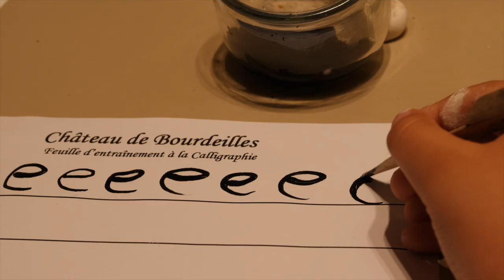Château de Bourdeilles - Un lieu chargé d'histoire au cœur de la Dordogne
Les premières traces attestant de BOURDEILLES remontent à une place forte, qui en 1183 accueillit des moines venus s’y réfugier avec les reliques de Saint-Sicaire.
C’est à cet endroit que fut érigé, à la fin du XIIIesiècle, le corps d’un bâtiment féodal qui subsiste encore aujourd’hui.
Pendant plusieurs siècles, écartelé entre couronne de France et d’Angleterre, le château de Bourdeilles traversera bien des tempêtes politiques et religieuses.
Défensif à l’origine, objet de convoitises nombreuses, théâtre d’épopées sanglantes, libéré des Anglais, il fut rendu au Comte du Périgord par Duguesclin.
La paix revenue, Jacquette de Montbron fait construire, à la fin XVIe siècle, le château Renaissance à quelques enjambées de la forteresse médiévale.
Bourdeilles est aussi un château d’agrément témoignant de l’élégance d’un nouvel art de vivre.
Mobilier de collection exceptionnel et unique en France. (Situé à 1h de Montignac)
Lieu de tournage de nombreux films et téléfilms.

Pour connaitre l'actualité et l'agenda du Château de Bourdeilles: CONSULTEZ NOTRE PAGE FACEBOOK !